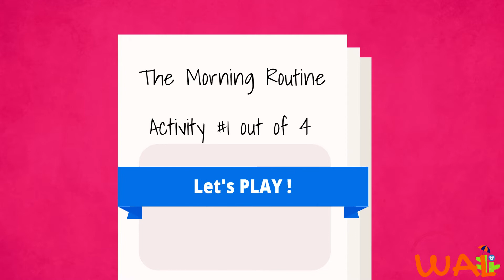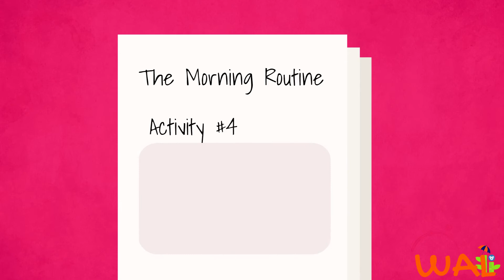Morning Routine For Kids - Play The GAME And Find Out! | This Is The Way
Do you already know what should you do when you get up in the morning? Test your knowledge or learn the morning routine in this fun game video.